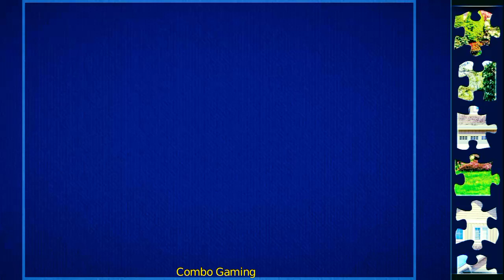puzzle 86th gameplay | decorated house puzzle games video